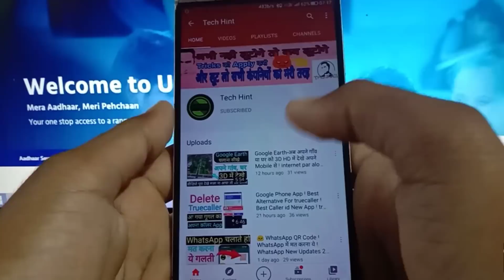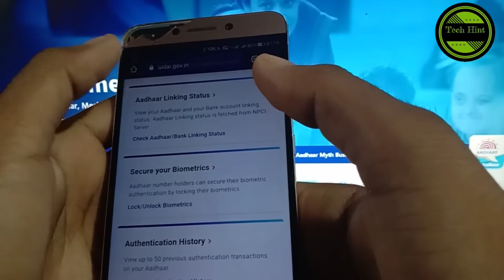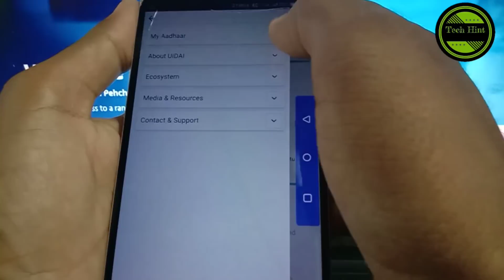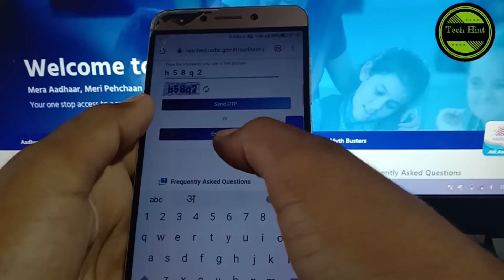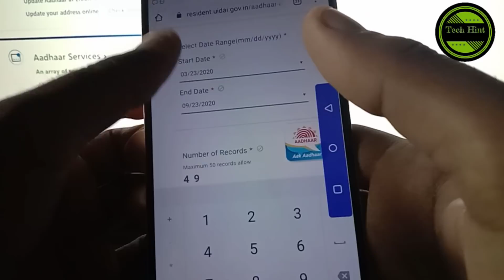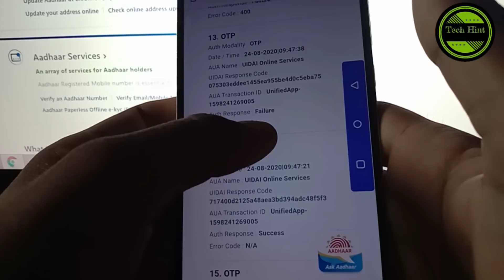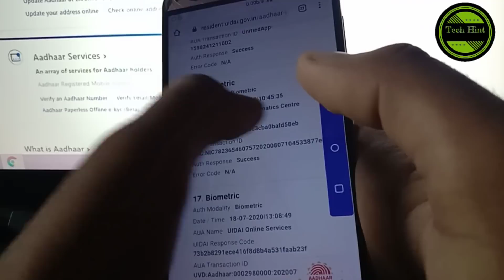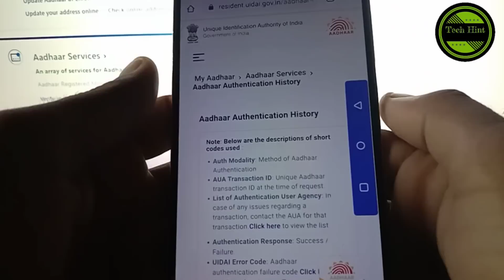How to Know Aadhar Use Detail! ऐसे पता करे आपका Aadhar card कहा इस्तेमाल हुआ है,कही Fraud तो नही हुआ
How to Know Aadhar Use Details ! ऐसे पता करे आपका Aadhar card कहा इस्तेमाल हुआ है, कही Fraud तो नही हुआ पता करे।